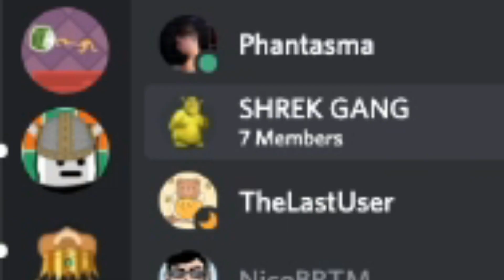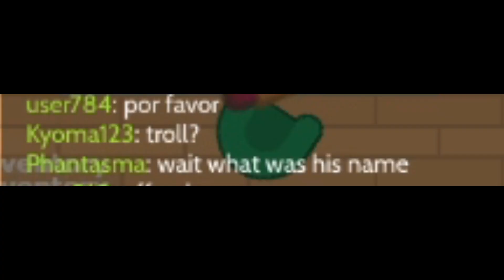BRAAINS.IO | 100,000 POINT ZOMBIE DESTROYS SERVER + NEW ITEM GLITCH + INSANE CONTROLS JUKES + FAILS